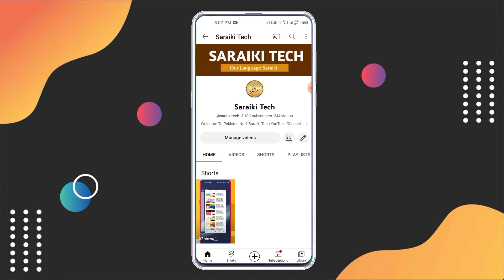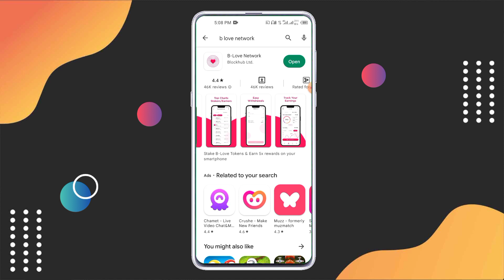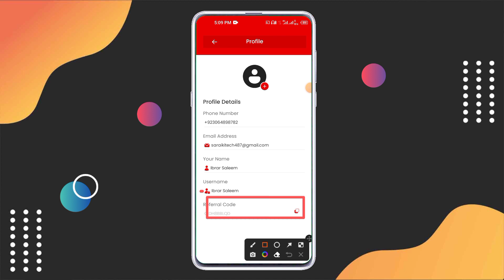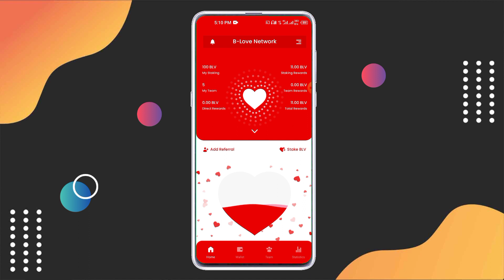Daily Earning App Without Investment | Instant EasyPaisa Jazzcash Withdrawal Earning App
join Link

CIDH8BBLQD

آپ کے ذہن میں کوئی بھی سوال ہو تو اس گروپ میں آکر پوچھ سکتے ہیں آنلائن پیسہ کمانا ہے تو اس گروپ کو لازمی جوائن کرلیں